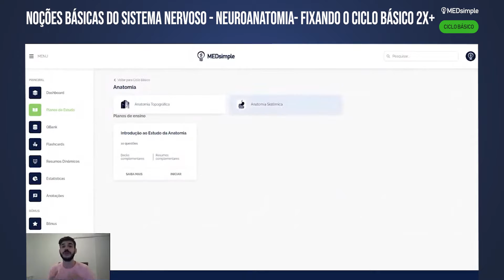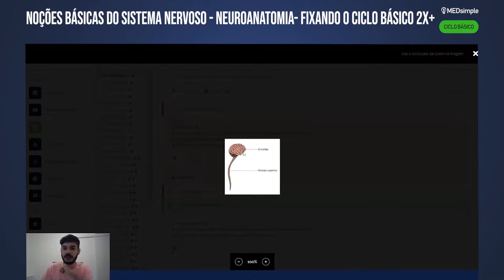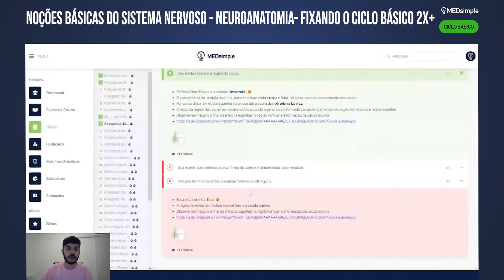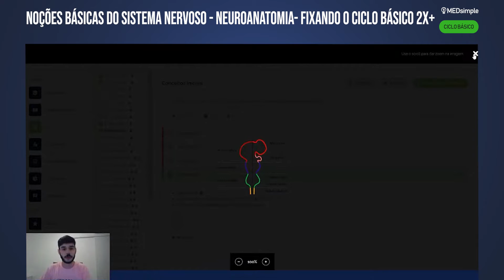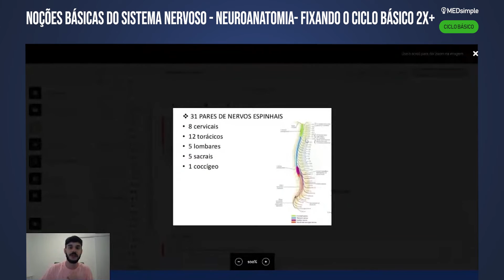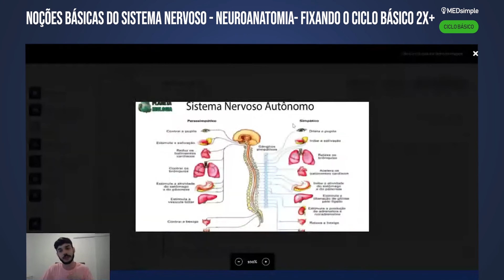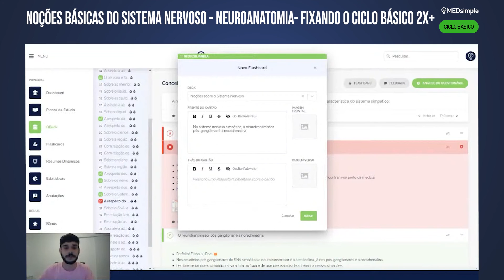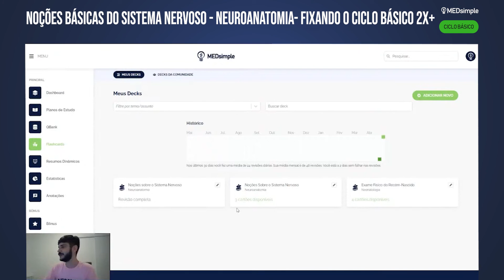NOÇÕES BÁSICAS DO SISTEMA NERVOSO - NEUROANATOMIA- FIXANDO O CICLO BÁSICO 2X+